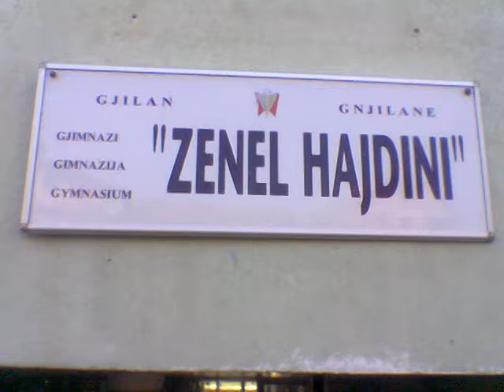"Zenel Hajdini" Gjilan XI-13.wmv